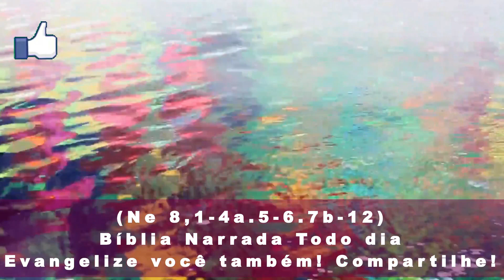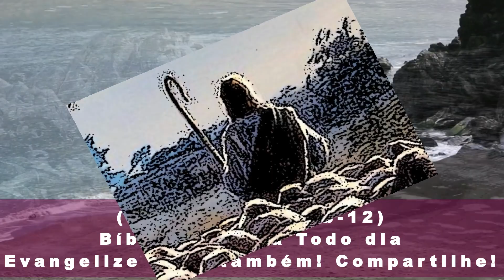Evangelho do dia com reflexão - Neemias 8,1-4a.5-6.7b-12 - a alegria do Senhor será a vossa força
Leitura do Livro de Neemias 8,1-4a.5-6.7b-12

(Ne 8,1-4a.5-6.7b-12)

Naqueles dias, 1todo o povo se reuniu como um só homem na praça que fica defronte da porta das Águas, e pediu ao escriba Esdras que trouxesse o livro da Lei de Moisés, que o Senhor havia prescrito a Israel. 2O sacerdote Esdras apresentou a Lei diante da assembleia de homens, de mulheres e de todos os que eram capazes de compreender. Era o primeiro dia do sétimo mês. 3Assim, na praça que fica defronte da porta das Águas, Esdras fez a leitura do livro, desde o amanhecer até o meio-dia, na presença dos homens, das mulheres e de todos os que eram capazes de compreender. E todo o povo escutava com atenção a leitura do livro da Lei. 4aEsdras, o escriba, estava de pé sobre um estrado de madeira, erguido para esse fim. 5Estando num lugar mais alto, ele abriu o livro à vista de todo o povo. E, quando o abriu, todo o povo ficou de pé. 6Esdras bendisse o Senhor, o grande Deus, e todo o povo respondeu, levantando as mãos: “Amém! Amém!” Depois inclinaram-se e prostraram-se diante do Senhor, com o rosto em terra. 7bOs levitas explicavam a Lei ao povo, e cada um ficou em seu lugar. 8E leram clara e distintamente o livro da Lei de Deus e explicaram seu sentido, de maneira que se pudesse compreender a leitura. 9O governador Neemias e Esdras, sacerdote e escriba, e os levitas que instruíam o povo disseram a todos: “Este é um dia consagrado ao Senhor, vosso Deus! Não fiqueis tristes nem choreis”, pois todo o povo chorava ao ouvir as palavras da Lei. 10E Neemias disse-lhes: “Ide para vossas casas e comei carnes gordas, tomai bebidas doces e reparti com aqueles que nada prepararam, pois este dia é santo para o nosso Senhor. Não fiqueis tristes, porque a alegria do Senhor será a vossa força”. 11E os levitas acalmavam todo o povo, dizendo: “Ficai tranquilos; hoje é um dia santo. Não vos aflijais!” 12E todo o povo se retirou para comer e beber. Distribuíram também aos outros e expandiram-se em grande alegria, pois haviam entendido as palavras que lhes tinham sido explicadas.

(*) comentário retirado da "Igreja em Oração" outubro/2019 (ano V - N 58) - Edições CNBB